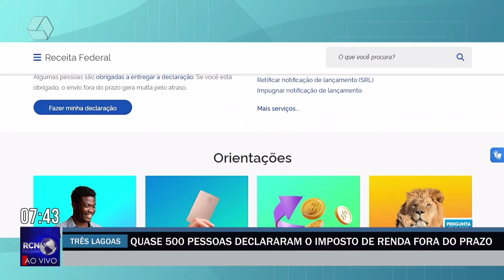Quase 500 pessoas declararam o Imposto de Renda fora do prazo em Três Lagoas